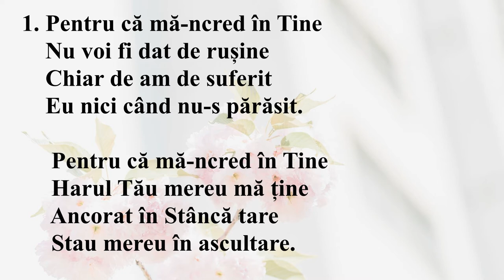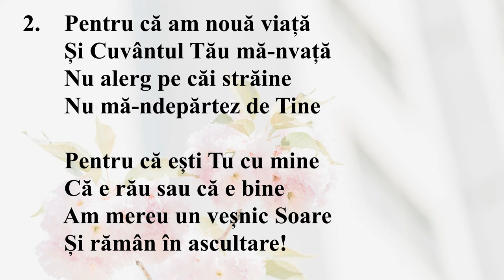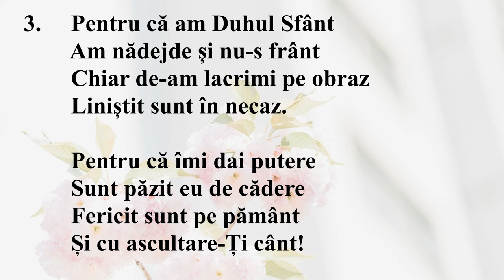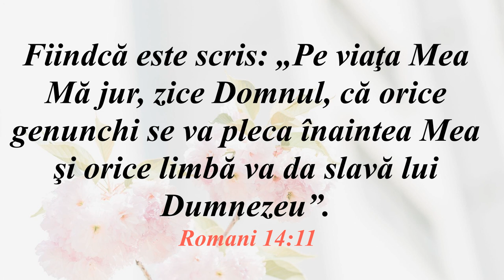Pentru că mă-ncred în Tine (Negativ + Cuvinte)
Orchestrație Prof. univ. dr. TEODOR CACIORA
"O dedic si celor care sufera aducandu-le mângâiere si alinare.
Cu dragoste,
Teodor Caciora"
Cântarea circulă liber fără copyright. Oricine poate să o folosească cum dorește.
MB
1. Pentru că mă-ncred în Tine
Nu voi fi dat de rușine
Chiar de am de suferit
Eu nici când nu-s părăsit.

Pentru că mă-ncred în Tine
Harul Tău mereu mă ține
Ancorat în Stâncă tare
Stau mereu în ascultare.

Cor:
 O, Domnul meu, Te voi lăuda
Și-n încercarea cea mai grea
Tată ceresc, cu Tine eu am să biruiesc
Te-oi înălța, de Tine nici când nu m-oi rușina
Genunchiul meu se va placa doar în fața Ta!

3. Pentru că am Duhul Sfânt
Am nădejde și nu-s frânt
Chiar de-am lacrimi pe obraz
Liniștit sunt în necaz.

Pentru că îmi dai putere
Sunt păzit eu de cădere
Fericit sunt pe pământ
Și cu ascultare-Ți cânt!